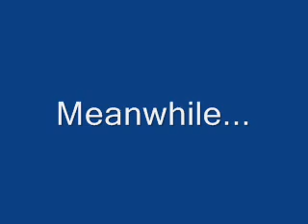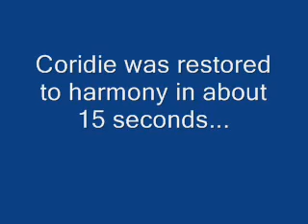Ytp - Link makes a new friend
Don't mid the beginning it was supposed to be a totally different video till I got the idea. Anyway Link makes a new friend who saves Coridie again.